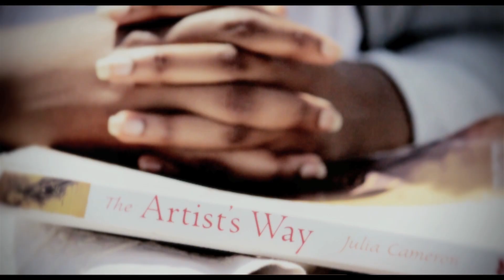NIRVANA NOKWE MSELEKU - TAKE YOU AWAY // NEON MUSIC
Nirvana Nokwe-Mseleku, an actress, musician and filmmaker initially wrote 'take you away' for a scene in her student film. The song is about drugs or whatever addiction one may have. How, sometimes, in recovery of drugs, sex, a toxic relationship, heartbreak - we remember the habits. And that voice just comes back to torment us when we really are just seeking to move on or break free.